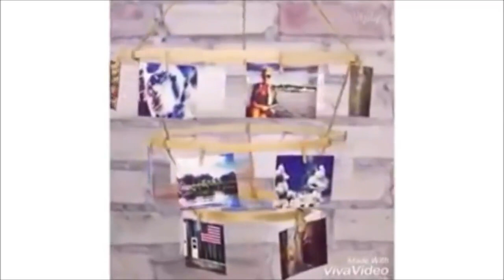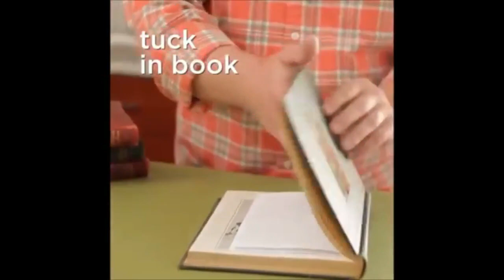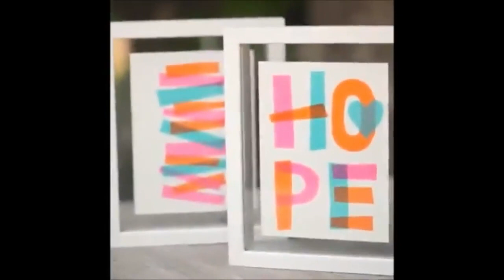افضل 25 اعادة تدوير علي الاطلاق....اعادة تدوير اعمال فنية جميلة و سهلة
افضل 25 اعادة تدوير علي الاطلاق...

.اعادة تدوير اعمال فنية جميلة و سهلة

يعني ديكوباج... ازاااي اكون مبدعه و خلاقه و اقدر اطلع عمل من ابداعي الخااص

هنفنن سوا و نتعلم فن الديكوباج من الصفر للاحتراف و نعمل بيه تجديداات في بيتنااا و نقدر كمان نحووله ل مصدر دخل بسيط ليينا.

كل داا هنتعلمة سووا ..

متنسووش الاشترراك عشان تتبعوا باقي الدرووس اول ما تنزل و تفعلوا زر الجرس

و صفحتنا علي الفيس بوك

متنسوش الاشتراك و فعلوا زر الجرس عشان يوصلكم كل الجديد

انا مين؟؟. اول فيديو تعريفي للقناه

قاعدة اكواب بالديكوباج

اوراق الديكوباج اللي بوفرهااا للمتدرباات

تعلم اساسيات فن الديكوباج بالخطوات
تعلم اساسيات فن الديكوباج
فن الديكوباج بمصر
فن الديكوباج بالخطوات
تقرير عن فن الديكوباج
ما هو فن الديكوباج
فن الديكوباج فى تركيا
فن الديكوباج على الاكواب
فن الديكوباج تجديد خزانة
تعريف فن الديكوباج
فن الديكوباج البارز
فن الديكوباج
فن الديكوباج للمبتدئين
فن الديكوباج على الخشب
فن الديكوباج على الفخار
فن الديكوباج على الزجاج
فن الديكوباج على القماش
فن الديكوباج على الشمع
فن الديكوباج على الشموع
فن الديكوباج على الجدران
فن الديكوباج بوربوينت
فن الديكوباج للمبتدئات